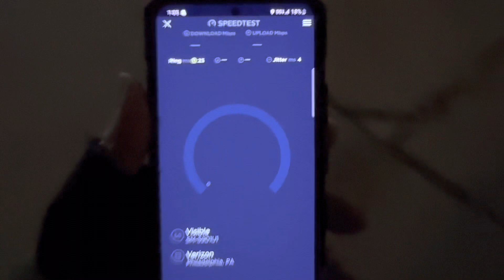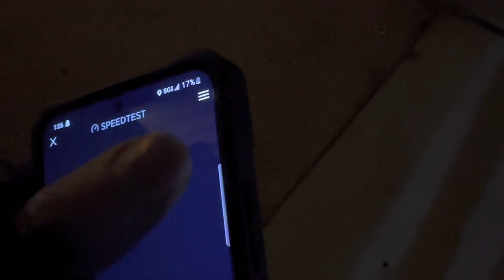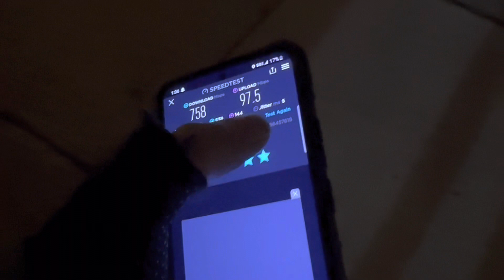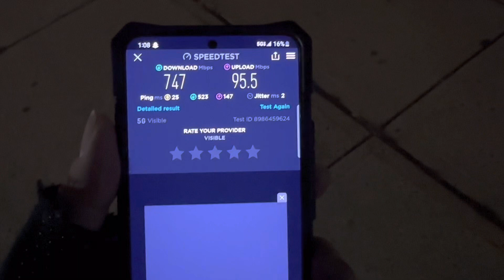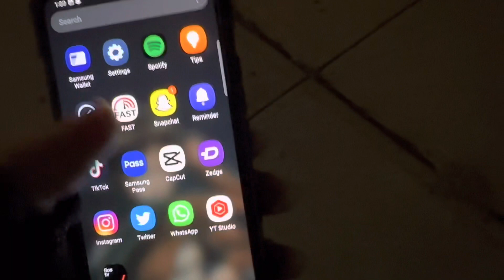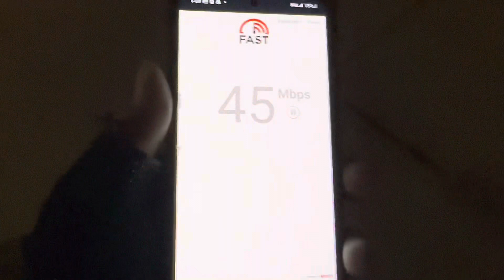VisiblebyVerizon 5GUW SpeedTest Getting Amazing Speeds ￼